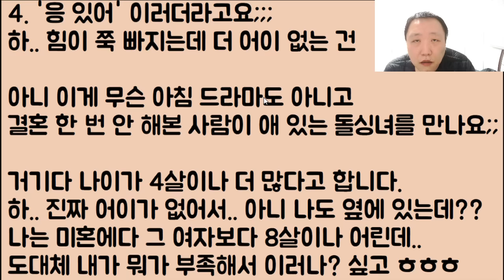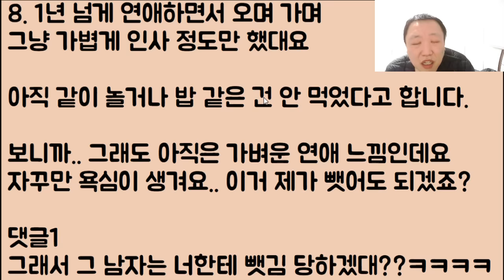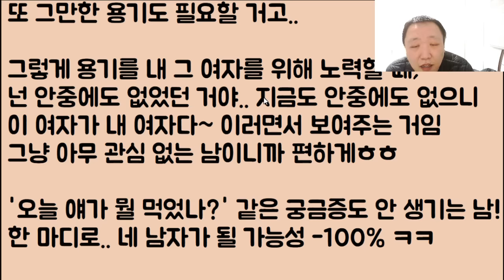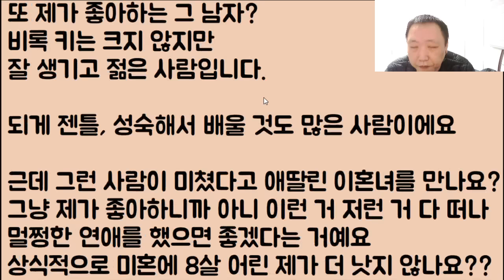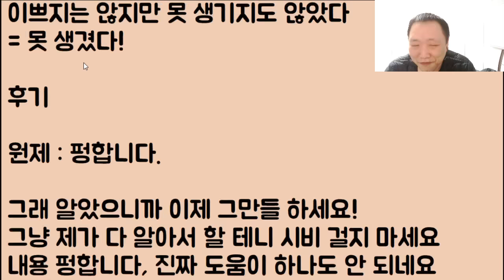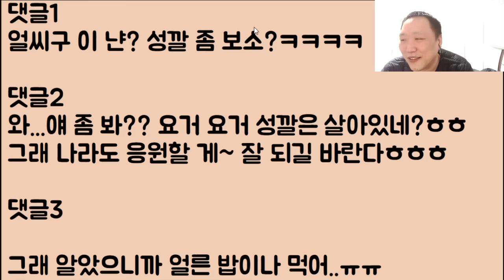[해보든가😝😝] 제가 오래 짝사랑하던 남자가 저 말고 다른 냔을 만나는데 글쎄 이 여자? 연상에 애 딸린 돌싱이래요.. 돌싱 따위.. 미혼인 제가 뺏을 거예요ㅎ히힛